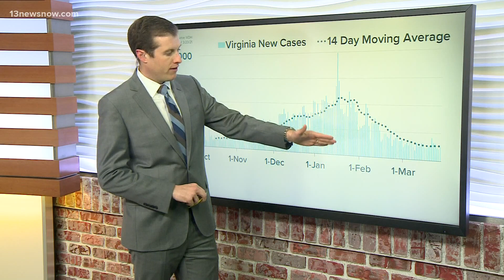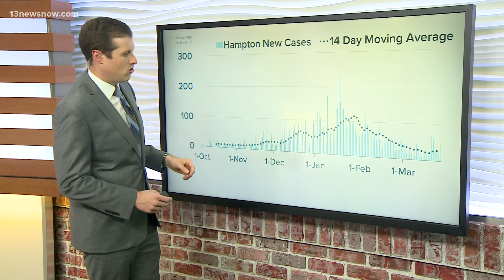COVID-19 By The Numbers: Coronavirus metrics in Hampton Roads as of 3/23/2021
13News Now Dan Kennedy has the daily breakdown of coronavirus case counts and other COVID-19 health metrics in Hampton Roads and Virginia as of March 23, 2021.